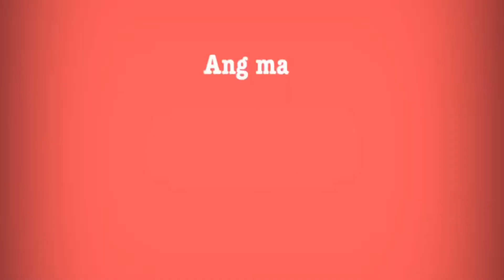Bakit nga ba ako iniwan ng Asawa ko?! |Lyrinn Vlogs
Pangpatanggal stress Lang , actually matagal ng tapos ang Birthday ko nun February pa.hahaha!😅
Salamat Po !

Equipment:
Camera - IPhone XR
Editing -VLLO,